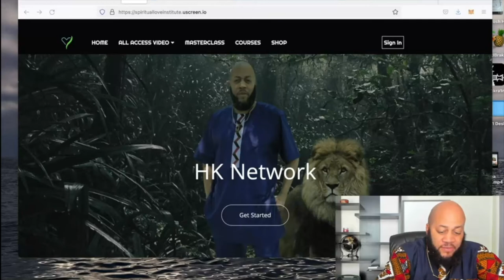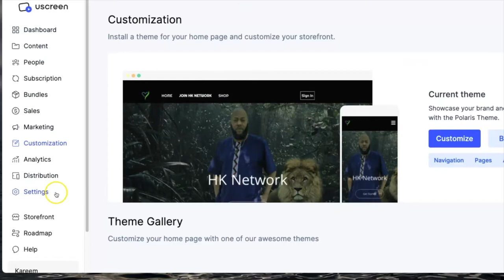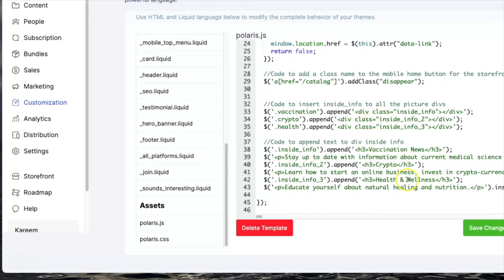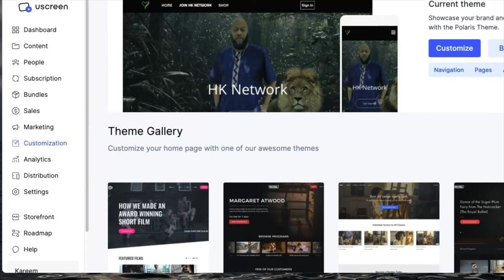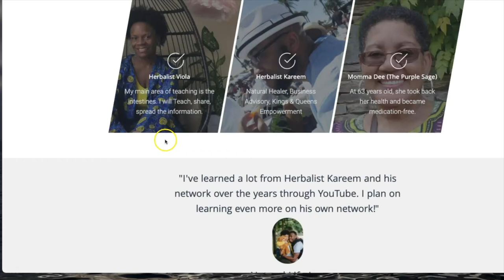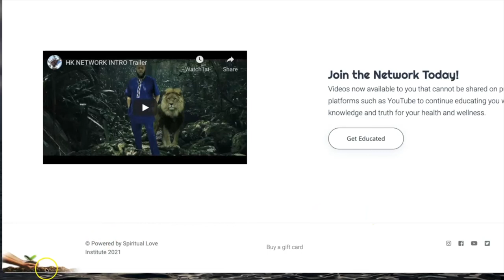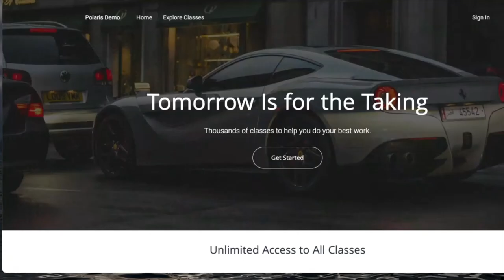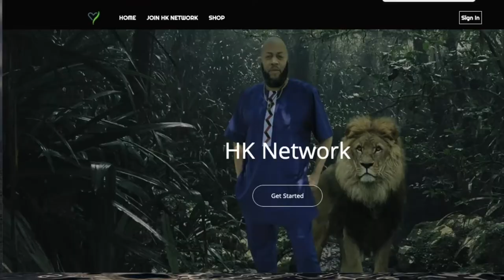Customizing the Polaris Theme in Uscreen.tv (Herbalist Kareem Client Showcase)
In this video, I review a complete theme re-customization completed for Herbalist Kareem of 4cyclesoflife.com YouTube. He was seeking to have his own network and wanted to utilize the streaming platform for his goals.

✅  COURSES - Setup your Vimeo OTT or Uscreen accounts on your own with my quick start courses!

Got questions, need coding or configuration assistance with your Vimeo OTT or Uscreen platform? Book time with me. Schedule a Zoom call, and I will help you with whatever is needed.